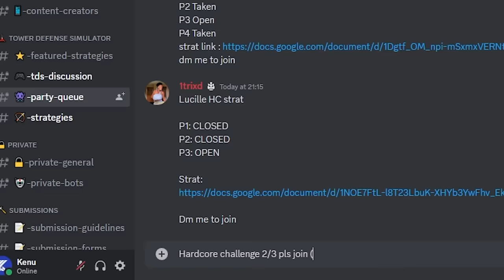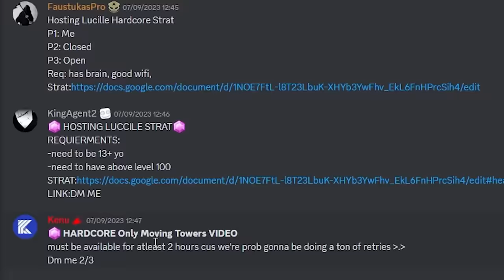I tried Hardcore with only MOVING towers TDS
Tower Defense Simulator video where I try and beat hardcore mode only spawner and air towers in TDS.